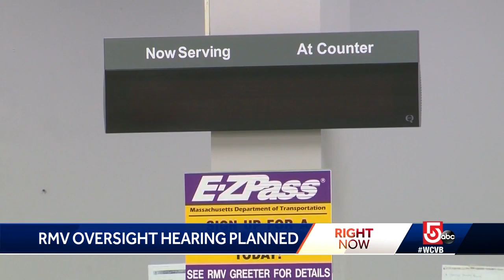Massachusetts lawmakers to study Registry of Motor Vehicles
Massachusetts lawmakers are preparing to scrutinize the troubles at the Registry of Motor Vehicles.